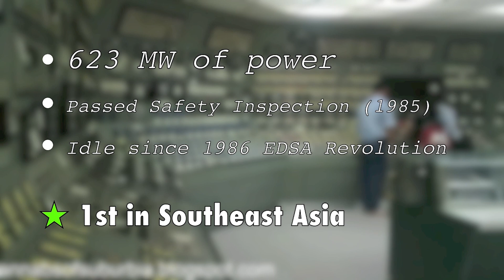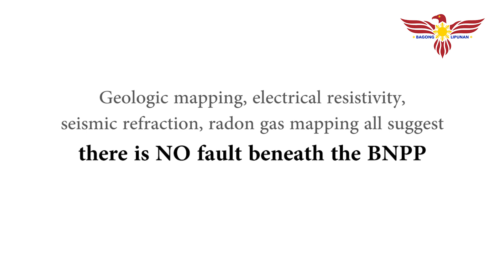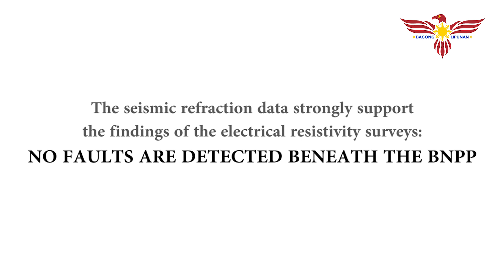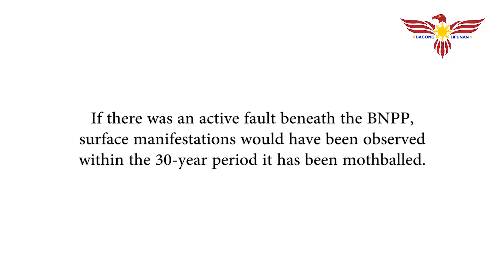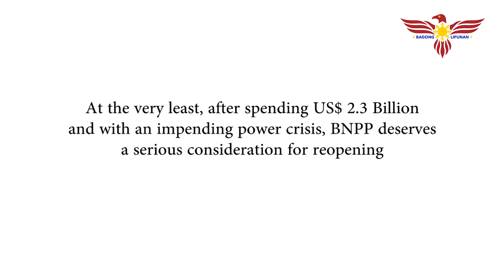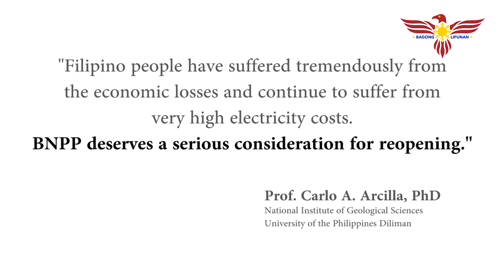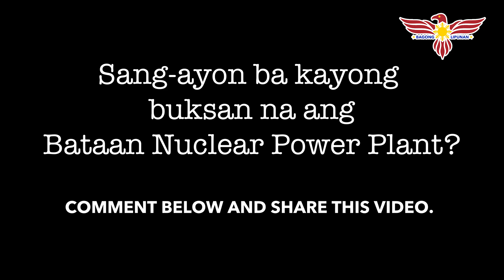No Fault Line Beneath the Bataan Nuclear Power Plant, according to Filipino Scientist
Gumawa ang isang Filipino scientist ng mga tests sa Bataan Nuclear Power Plant (BNPP) at natuklasan nya na walang "fault line" sa ilalim ng nasabing power plant.  Sabi pa ng scientist na ang BNPP project ay $2.3 Billion kaya imposible na hindi na consider ang earthquake, fault line, at iba pang factors bago nagdecide na sa Bataan itatayo ang Nuclear Power Plant.

Ang pahayag ng scientist ay nagpapatunay na walang basehan ang sinasabi ng Cory Aquino administration ha hindi safe ang BNPP kaya ito pinasara.

Panoorin ang discussion ng Filipino scientist at wag kalimutang i-share para ma-educate ang mga Pilipino.